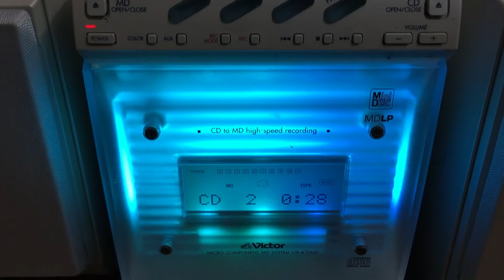Tiếng ấm áp Victor 70md: 0941.891.914